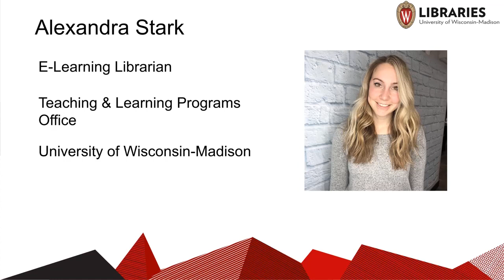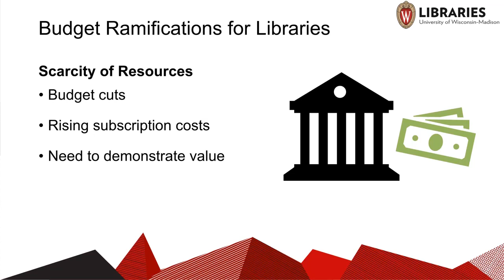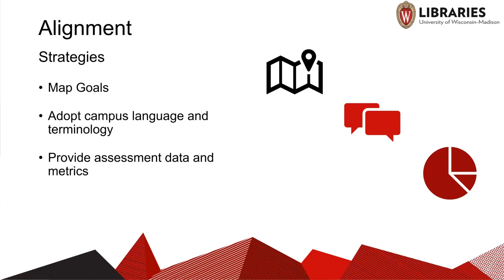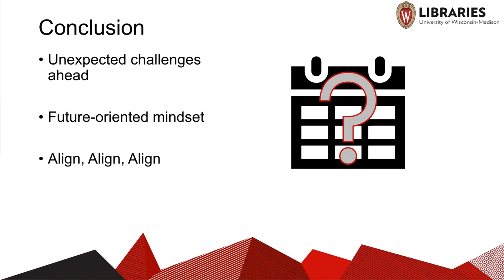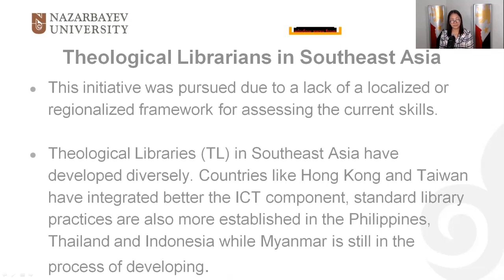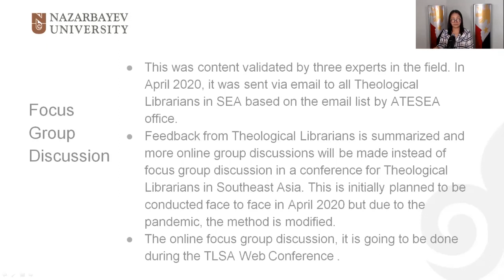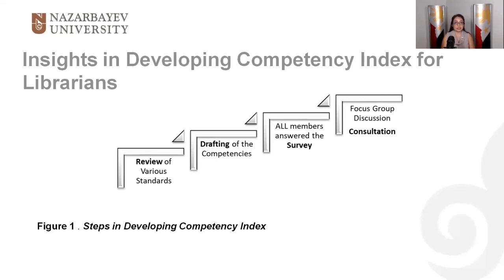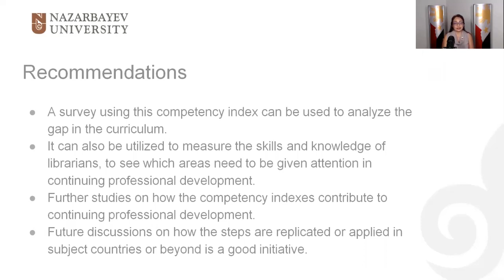[Day One] Session 2: Leadership and Responses to National and Global Challenges | 9th EALC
9th Eurasian Academic Libraries Conference:
“Alive to Changes: Engage. Embrace. Ensure.”

Session Moderator: Piotr Lapo

A Shared Future: Advancing Institutional Goals by Aligning Library, Unit, and Campus Strategic Plans

Alexandra Stark
University of Wisconsin-Madison
United States

Developing Competency Index for Librarians: Benchmark for Capacity Building, LIS Education and Continuing Professional Development

Reysa Alenzuela
Ana Mae Bantad Cantel
Ma. Cynthia Peleña
Central Philippine University
Philippines